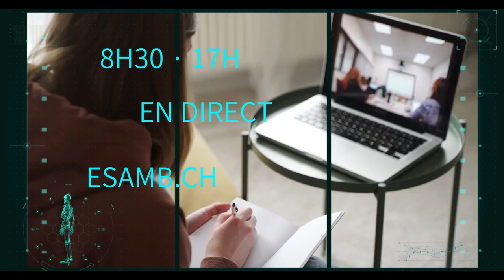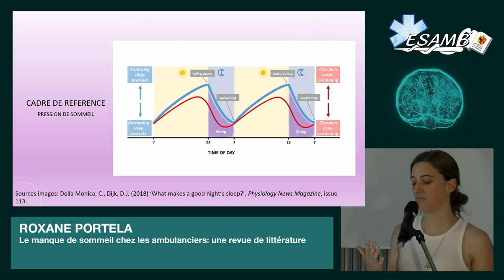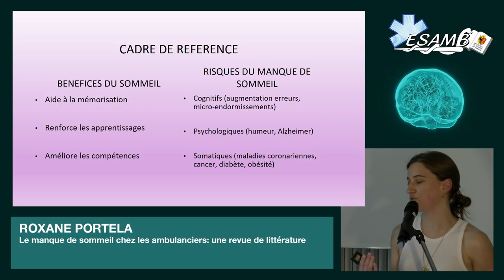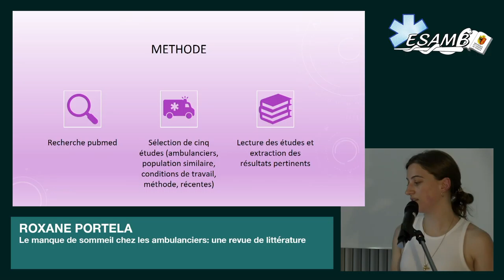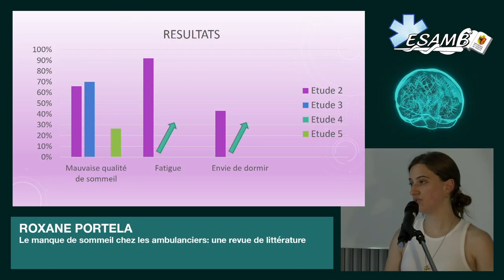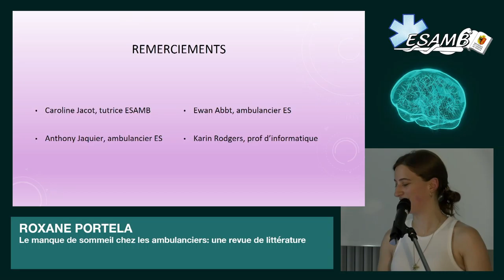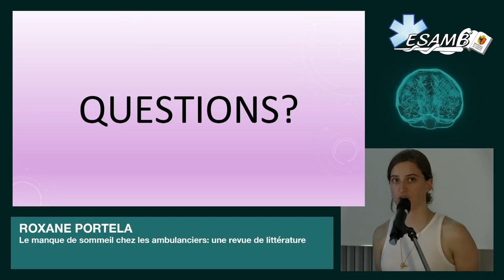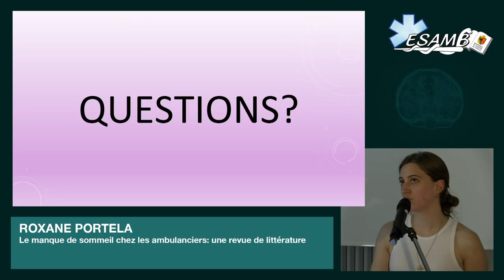Le manque de sommeil chez les ambulanciers : une revue de littérature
Présentation publique du travail de diplôme de Roxane Portela à l'école supérieure de soins ambulanciers de Genève le 7 juillet 2022 traitant de :